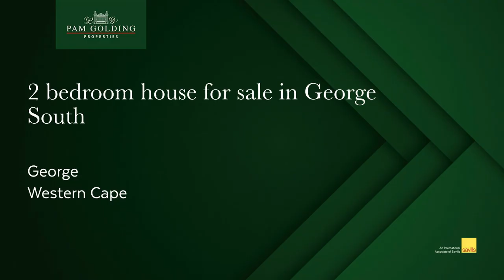2 bedroom house for sale in George South| Pam Golding Properties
Thinking of scaling down and not ready for a retirement village, then this home is perfect for you. Low maintenance (kliker Brink) with mostly paving around the garden.

Offering spacious open plan living areas, dining and kitchen. The kitchen has plenty of space with separate area for laundry. The dining area leads to the very spacious lounge area that gets plenty of sunlight for those could winters. With French door leading out into pretty garden.

And extra bonus with an exceptional large enclose braai area for those who love to entertain.

Plus direct access from the garage into the house.